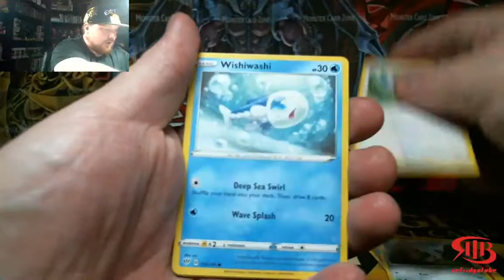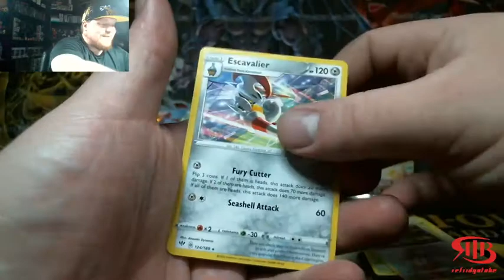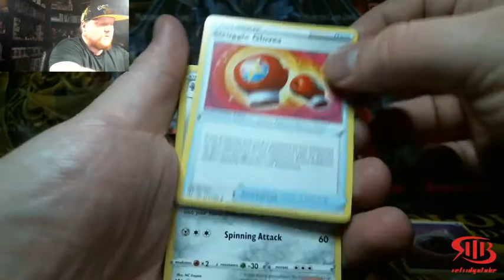4 Packs A Day TAKEOVER by Refridgatube! Opening 4x packs of Pokemon Cards Every Day! #188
► Contact AwesomeCGG!